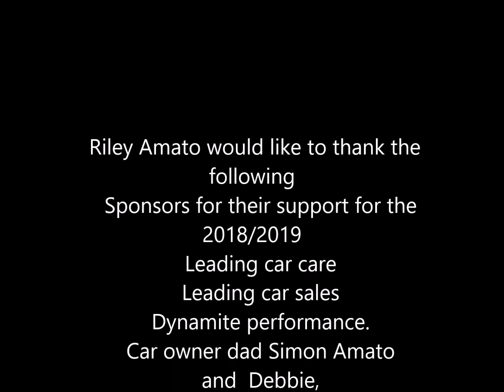Riley Amato heat 2 at Avalon until a 2nd yellow light caution 2.3.2019.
Riley Amato heat 2 at Avalon until a 2nd yellow light caution 2.3.2019. The voice you can hear is the race director talking to the drivers through their one way communication.